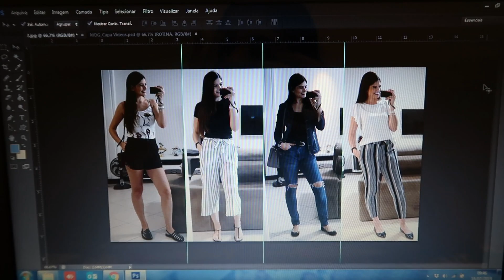FAXINA, FAZENDO CARNE DE PANELA, PÉROLA PASSOU MAL, RECEITINHA PRA LAVAR ROUPA - Thamyê Baseggio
Oi gurias, nesse vídeo eu gravei um vlog do meu dia pra vocês. Mostrei como eu fiz a carne de panela, dividi com vocês uma misturinha pra lavar roupas, e muito mais. Espero que gostem do vídeo.

Equipamentos de gravação:
Canon 60D